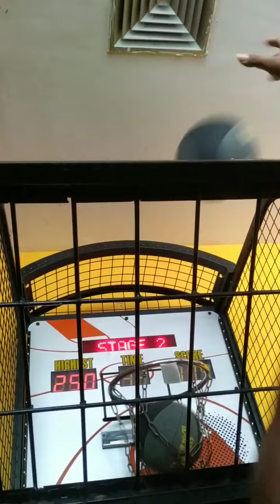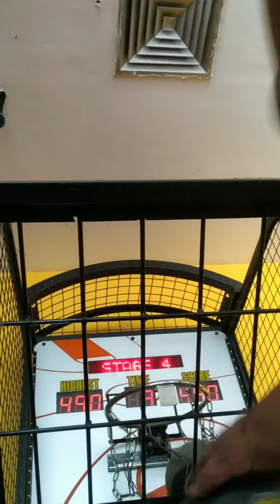Bad Day #1 | Street Basketball Arcade @ Element WTC Surabaya | 523 Points w/ 5 Balls | 13/06/2021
Lot of missed shots today.

Stage 1 60 seconds
5 balls
Final score 523 pts